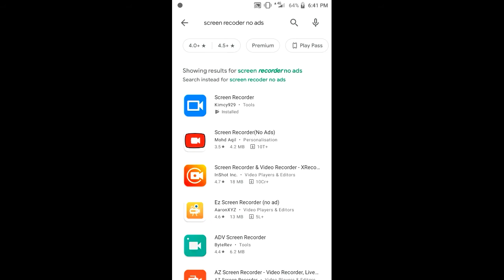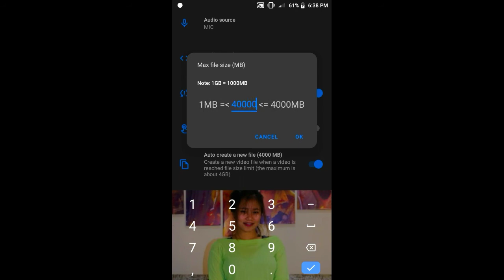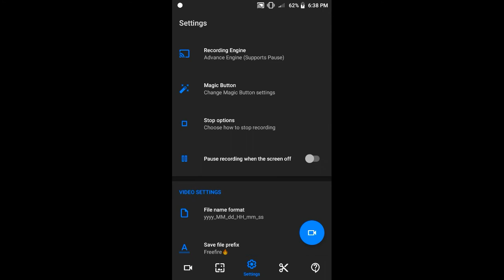Best Screen Recorder+ Settings For All 1 Gb ram Phone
📱celular:Xiaomi Redmi Go
🖥Editor:kinemaster pro
🎥Gravador De Tela:screen recoder no Ads

            💖🕋 ALLAH IS MY GOD🕋💖
    🌹Hazrat Muhammad Sallallahu Alayhi Salam🌹
             💖🌹 IS MY INSPIRATION🌹💖
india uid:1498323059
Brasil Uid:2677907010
one tap god Xiaomi redmi go LOUD Volume Spy Like James Bond 007 Level Up to 68.